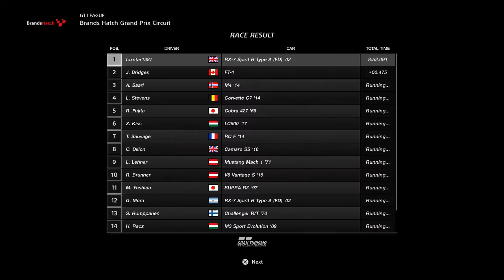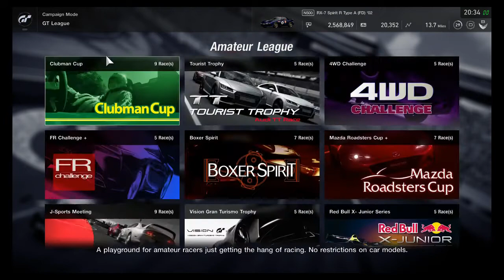GT Sport - Brands Hatch RX7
The Penultimate race in the FR challenge. Not a bad blast about if abit Drifty